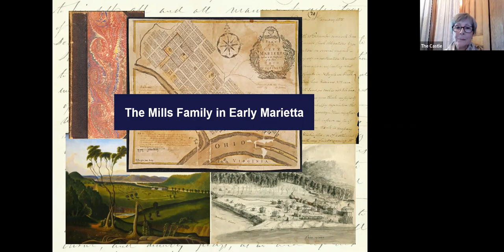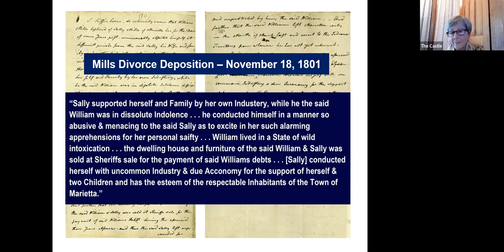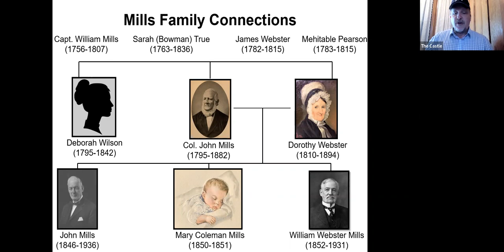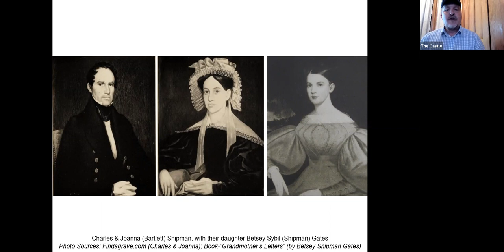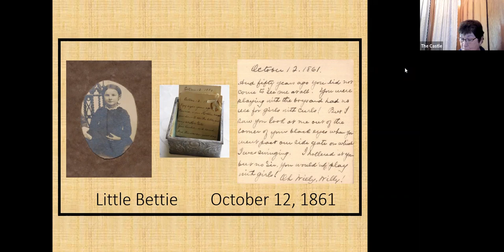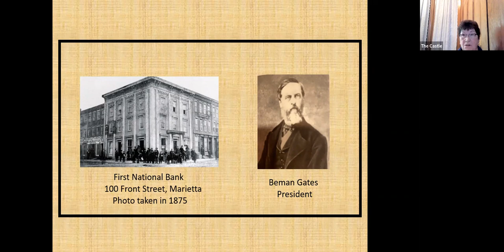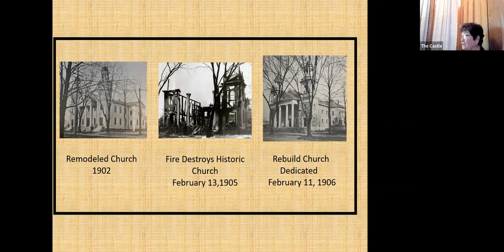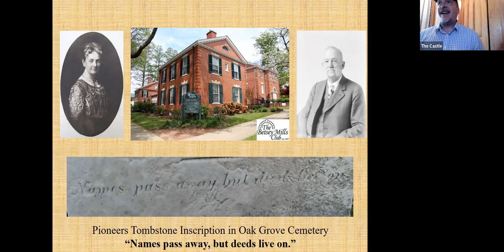Third Thursday Talk: "William & Betsey Mills Family Legacy"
When you hear the name Betsey Mills, you immediately think of service to women, children, and the wider community. But the history of the Mills family is much more. This program will share the life experiences and family history of these philanthropic and civic-minded leaders. We will bring to light William and Betsey’s work to improve the lives of women, saving Marietta College from financial ruin, and their steadfast religious commitment that created the building blocks to help those less fortunate in our town through the creation of the Betsey Mills Club nearly 100 years ago.

About the speakers:

Our Executive Director, Scott Britton was born in Marietta, raised near Vincent, and graduated from Warren High School and Penn State University. Scott has been interested in history since he was in fourth grade and has been studying and researching Washington County, Ohio history since 1991, particularly its founding and extraordinary military history. He became The Castle’s Executive Director in 2011. He is a member of the following organizations: Co-founder, President, & Battlefield Tour Guide, Civil War Round Table of the Mid-Ohio Valley; past President, Washington Co. Historical Society; past Commander, Gen. Fearing Camp SUVCW; Historian, Marietta Chapter SAR; Board Member, Friends of Joseph Barker Junior House; and new Board of Directors member, Marietta-Washington Co. CVB.

Jerrie is retired from the Marietta City Schools where she served for many years as an elementary guidance counselor. From the time she was very young I have loved sewing and fabric arts especially making cloth dolls. Jerrie has been associated with the Castle since 2016 where she serves as a docent, volunteer liaison, and works on curatorial inventory.

Linda Showalter is the Special Collections Associate at Marietta College’s Legacy Library. She helps researchers find information they need from manuscripts, photographs, rare books, and artwork. Her favorite history activity is reading the letters and diaries of the Cutler women who once lived in an old stone house near Marietta.

We hope you enjoy this free virtual presentation from The Castle! We would greatly appreciate your support through donation toward our organization.

Make the most of The Castle's educational offerings by becoming a member! The support of our membership allows us to care for our historic property, numerous artifacts, extensive gardens, and aids our efforts to provide exceptional educational programs for the general public and students.